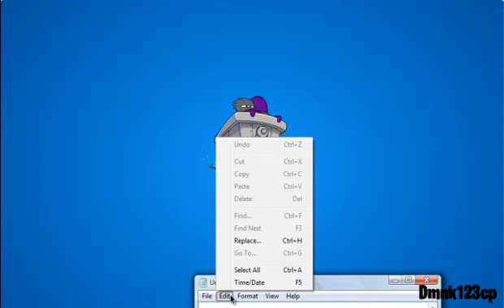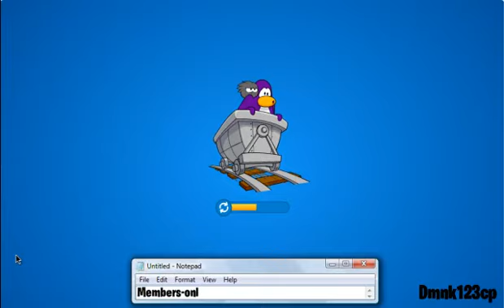Club Penguin April Fools Party Cheats 2012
Cheats for 2012 of April Fools party.
Free Item at Town/Plaza.
-Dmnk